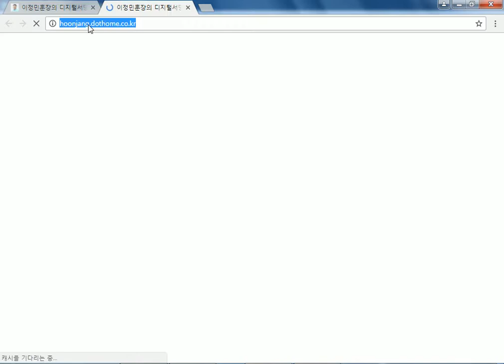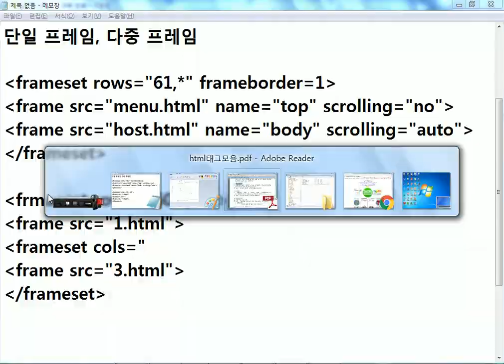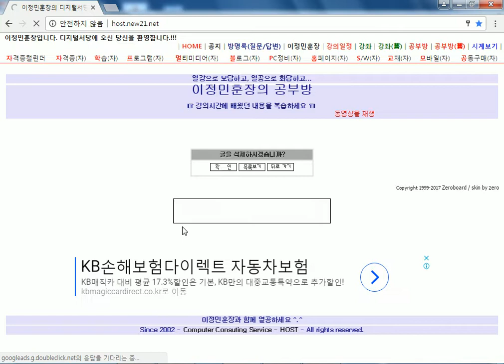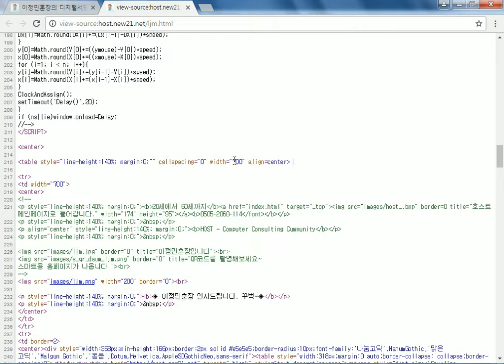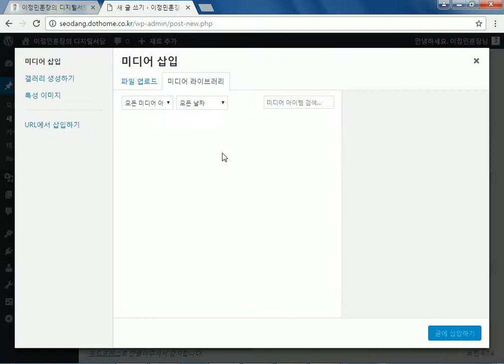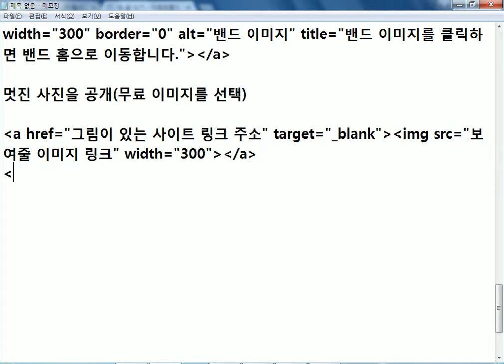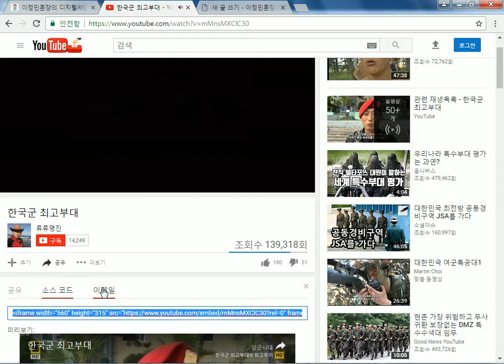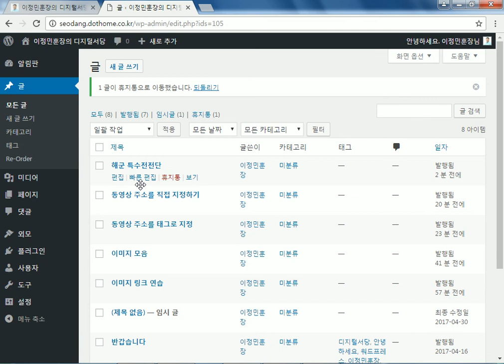워드프레스로 만드는 블로그&홈페이지(05주차_170507)_중부